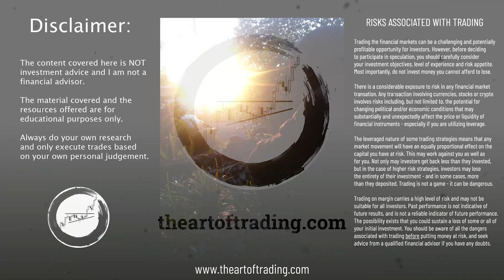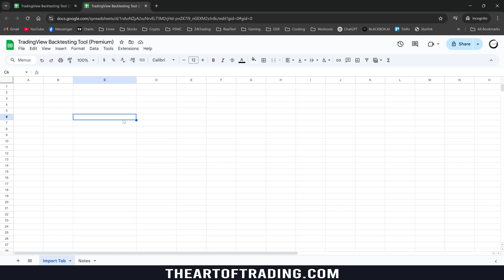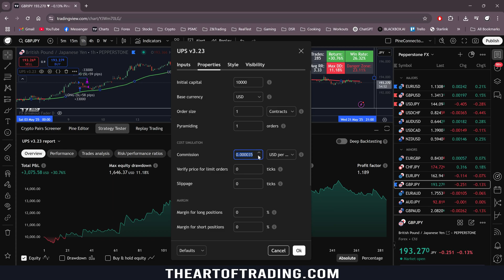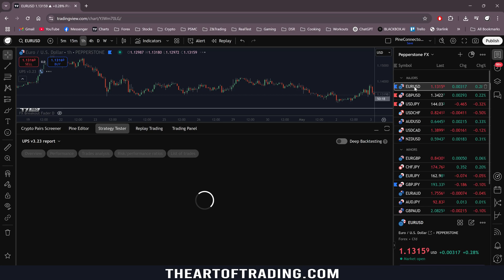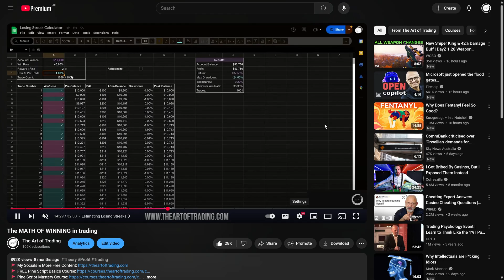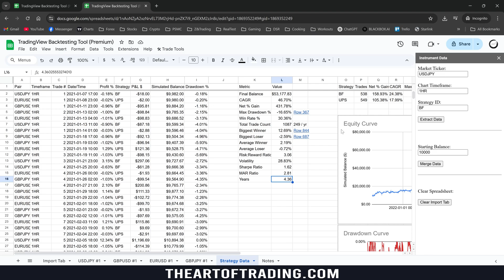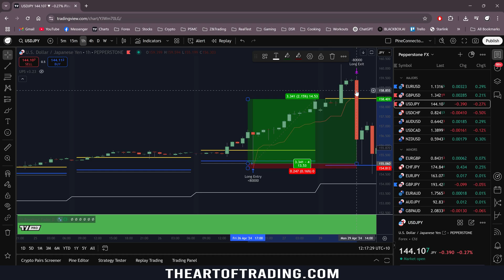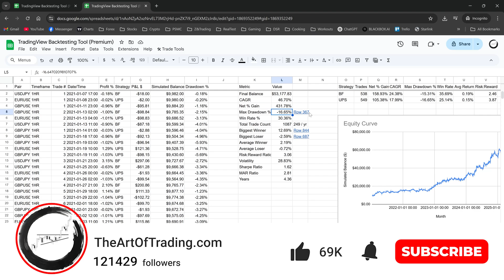TradingView PORTFOLIO Backtesting Tool for Strategy Tester (FREE!)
This lesson demonstrates how to use my FREE TradingView portfolio-based backtesting tool.

The TradingView strategy tester can only test one symbol at a time.

With this simple free tool, you can easily copy & paste dozens of markets, timeframes, and even different strategies into a single spreadsheet and at the click of a button merge all the data to get multi-symbol portfolio-based performance reports.

With over 16 years of coding experience and 5+ years of profitable trading experience, I specialize in TradingView's Pine Script programming language and I'm here to pass on everything I've learned about both trading and coding.

If you want more information about who I am and what I do, head over

The content provided in our videos, including all code, lessons, and materials, is strictly for educational and informational purposes only. It is not intended as, and should not be interpreted as, financial advice, a recommendation to buy or sell, or an offer of any financial product or service. All strategies, tools, and examples discussed are provided for illustrative purposes to demonstrate coding techniques and the functionality of certain software within a trading context. Any results from strategies or tools provided are hypothetical and past performance is not indicative of future results. Trading and investing involve high risk, including the potential loss of principal, and are not suitable for all persons. Before making any trading decisions, please consult with a qualified professional to understand the risks involved. By using our materials, you acknowledge and agree that any trading decisions are made solely at your discretion and risk.

▼Timestamps▼
00:00 - Intro